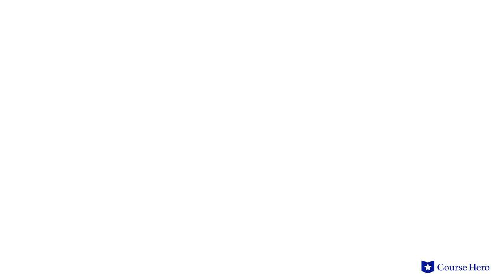Pygmalion by George Bernard Shaw | Act 1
Summarize videos instantly with our Course Assistant plugin, and enjoy AI-generated quizzes George Bernard Shaw’s Pygmalion explained with chapter summaries in just a few minutes!

Professor Bill Yarrow of Joliet Junior College provides an in-depth summary and analysis of Act 1 of George Bernard Shaw's play Pygmalion.

In his touchstone problem play Pygmalion, George Bernard Shaw addresses both classism and sexism with prescient wit and compassion.

Linguist Henry Higgins encounters common flower girl Eliza Doolittle, whose Cockney accent identifies her as a member of the working class. He makes a bet with colleague Colonel Pickering that he can transform her from "guttersnipe" to "high-class lady" in the span of a few months.

He sets about the task with enthusiasm, though not without warnings from his mother, who frets about the girl's fate once the experiment is over. Oblivious to Eliza's feelings and fortunes, he ultimately succeeds in his initial goal but predictably fails to consider where this leaves Eliza.

Rich in observations about how appearance and language dictate class relationships, the play clearly sides with the intrepid Eliza as she endures Higgins' patronizing tutelage and emerges a lady, though with her street smarts intact.

Did you know? The title, Pygmalion, refers to a Greek character in Ovid's poem Metamorphoses who sculpts a woman so perfect that he falls in love with her. With the intervention of the goddess Venus, she comes to life.

Irish playwright George Bernard Shaw is considered one of the most successful early 20th century writers, and Pygmalion was first performed in 1913. Shaw brought a new, realistic style of drama to theater that took aim—with wit and sincerity—at controversial social topics.

The film adaptation My Fair Lady, starring Rex Harrison and Audrey Hepburn, won eight Academy Awards.

The play contains many powerful themes, including transformation, as Eliza goes from poor flower girl to strong lady, and language, as Eliza breaks through class barriers by learning the language of the upper class. Other themes include appearance and identity, as clothes and language change Eliza’s appearance but make it necessary for her to find her inner strength. Important symbols include slippers, the flower shop, and the mirror.